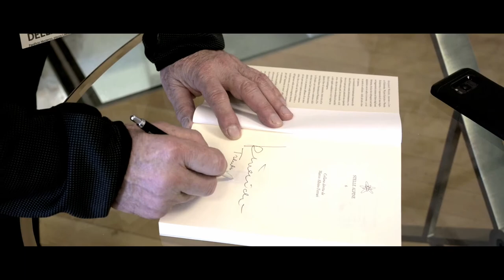Krzysztof Wielicki: "I polacchi hanno avuto fame di scrivere la storia dell'alpinismo"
In questa intervista, realizzata da Mirko Sotgiu nell'ambito del 67° Trento Film Festival, parla il grande alpinista polacco Krzysztof Wielicki.

I polacchi, dal 1950 al 1964, non hanno effettuato grandi exploit: la maggior parte delle grandi montagne, in quegli anni, furono scalate da altri.

"Negli anni '70, con vecchi amici abbiamo pensato di fare qualcosa per scrivere la storia dell'alpinismo... tutte le montagne erano state salite -  spiega Wielicki - qualcuno ha pensato, forse dobbiamo iniziare a scalare le vette più alte in inverno... Era una possibilità."

Intervista, riprese video e montaggio: Mirko Sotgiu